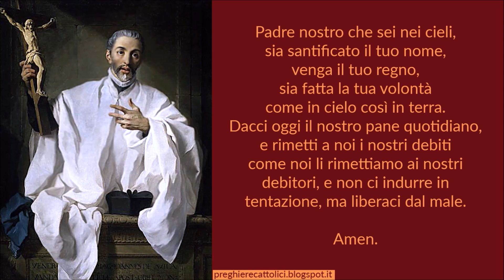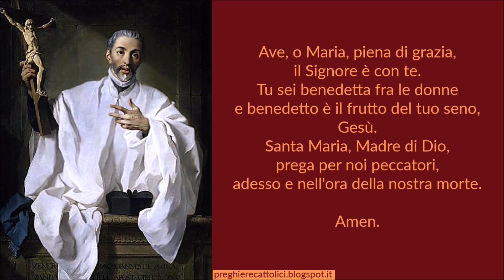Preghiera a San Giovanni d'Avila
Amen.

O Padre, che hai dato a San Giovanni d'Avila, la conoscenza profonda dei misteri della fede, fa' che seguendo i suoi insegnamenti meditiamo costantemente la tua verità e la testimoniamo con la santità della vita.
Per il nostro Signore Gesù Cristo, tuo Figlio, che è Dio, e vive e regna con te, nell'unità dello Spirito Santo, per tutti i secoli dei secoli.

Amen.

Amen.

Amen.

Amen.

San Giovanni d'Avila, pregate per noi.